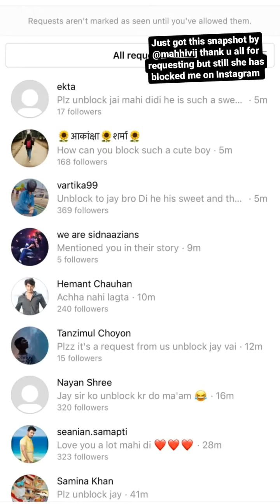Mahhi Blocks Jay On Instagram😂 | Jay Bhanushali | mahhivij